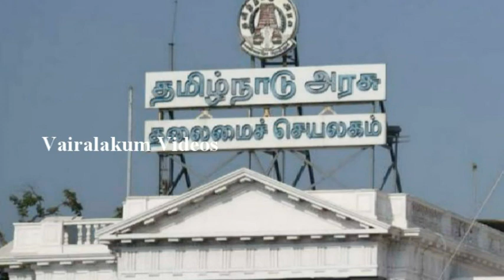இன்று முதல் ரூ.1500 வழங்க மத்திய அரசு உத்தரவு இவர்களுக்கு மட்டும் | Lockdown India | திருநங்கை